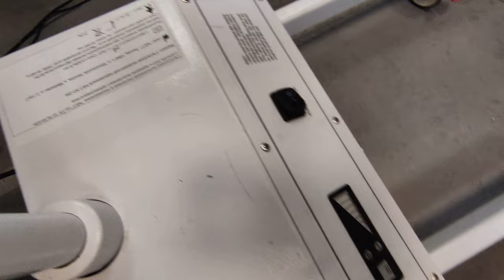ВИДЕО для лаборатории . Феррит на проводе - миф или реальность :)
Регулярно на форуме в рамках борьбы со всякими помехами рекомендуют повесить на провод, эти помехи излучающий, ферритовый фильтр. Который, будто бы должен резко снизить излучение помех в окружающее пространство.
мне взбрело в голову проверить - а так ли это?
На 50 Гц пробник реагирует на расстоянии в несколько мм от сетевого провода. Это если к сети ничего помехогенерирующего не подключено.
На поле вокруг энергосберегающей лампы - реакция от 150 мм
Столько же толку как и от УЗО - больше геммороя чем пользы.
На каких-то частотах иногда имеет кое-какой коэффициент почти полезного действия...
Иногда чуть-чуть помогает, можно обнаружить эффект чувствительными приборами.
Больше для госта, для проформы